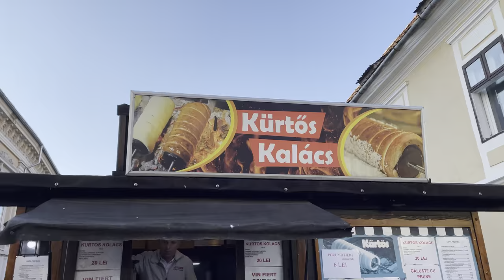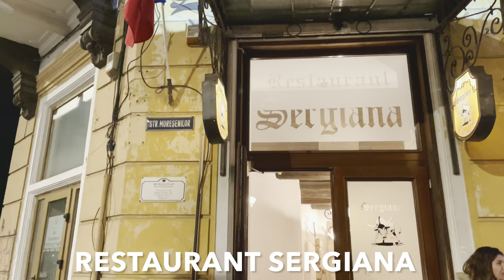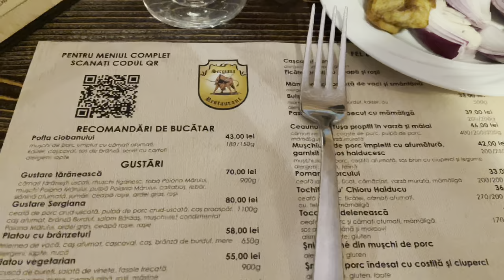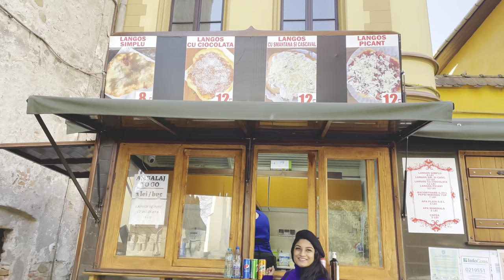Romanian Food Tour - Dishes you should try in Romania!